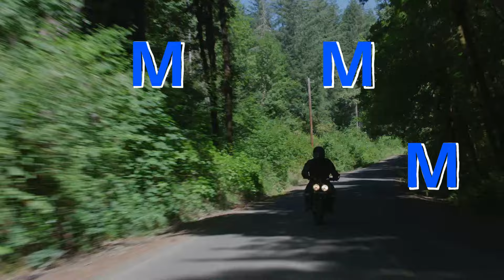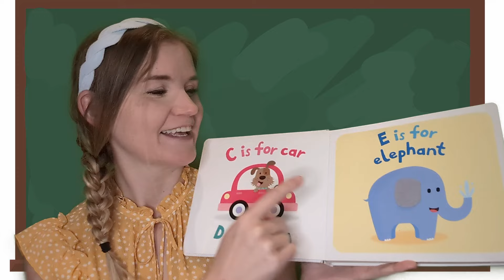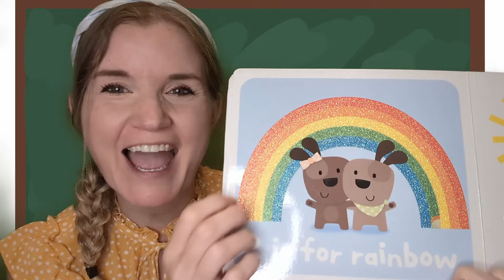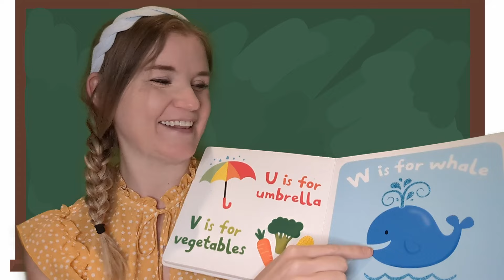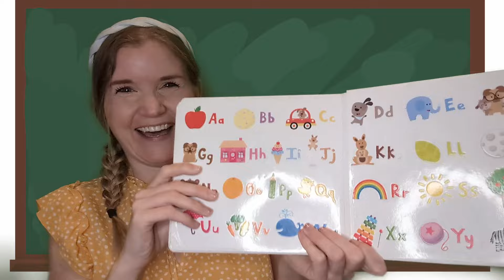Baby Learning 2 - Milestones, Language Modeling - for Babies and Toddlers - with Teacher Jen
Wondering what your baby might be up to in the first couple years of life? Follow along in this fun video with Teacher Jen as she reviews common milestones for babies and toddlers. Watch for these throughout the whole video!
Learn to talk while watching Teacher Jen model the word, emphasize her mouth movements and let your child fill in the blank!

Teacher Jen starts the show off with a toy baby modeling some of the physical milestones in the first year, waving, clapping hands, smiling, sticking out of your tongue and blowing a kiss! Later, you'll also see sitting, crawling, standing up and walking!
The more we get together, the happier we'll be! Teacher Jen sings this song while signing some of the words.
After that, we'll do some careful listening to some animal sounds. It's great to engage babies 5 senses, so practicing listening to sounds is a great pastime. Bonus points, you get to learn what animals sound like!

Next we'll jump into some more milestones that babies reach with toys! Babies learn to shake a rattle, stack blocks, roll and throw a ball! Teacher Jen models each one, but UH OH!! She might drop something!! Uh OH is a common first word for babies as it's easy and funny to say!

Did your child love Wheels on the bus? Where Dada says "I love you?" Well, now it's Mama's turn. In this original song by Teacher Jen, we sing about how we love our mama. Keep up the good work all you Moms out there!!

After that, let's practice shaking our head no, and nodding Yes! Teacher Jen models these milestone actions that are very useful for communicating in every day life.

Does your baby or toddler like vehicles? Next up we get to sort some vehicles. Do they go in the air, water or on land? Babies learn to start categorizing things earlier than we realize! See if your little one can point during this fun activity, and if not, be sure to point for them! If you do a good job, you get... a surprise egg!!!
This leads into a baby bouncing song about a motorcycle!! This song is a Teacher Jen original, working on learning the mmm sound while getting to bounce up and down on a parents knees. You can pause the song and have your little one say the MM MM MM part! Going different speeds makes it fun and also teaches the concept of fast and slow.

"I don't know!" Sometimes kids will just not respond if you ask them something they don't know. Kids learn the "I don't know" hands up gesture which is helpful, then they can respond with that and you know they've heard you!

We have a large section focusing on the letter M which is one of the earliest consonent sounds to develop. See some up close models of the 'mmm' sound, and hear some classic songs such as Mary had a Little Lamb, Do you know the Muffin Man, Little Miss Muffet and 5 Little Monkeys Jumping on the Bed!

Babies are known for cooing mainly vowel sounds. Watch Teacher Jen turn these sounds into words that you can model for your baby! You can even make a monkey swing across the screen by saying EE EE EE!

Watch Teacher Jen wash her hands and sing out the steps in the sequence. A helpful tip explains that the song here is a generic one you can use to sing the steps of any sequence.

Hurry Hurry drive the Firetruck appears next, Teacher Jen sings and plays guitar to this fun tune, complete with footage of real firefighters doing their thing!

Teacher Jen is a Board Certified Behaviour Analyst with over 17 years of working with children with exceptionalities. She is an expert at helping kids find their voice and making learning fun and engaging. You can trust that this channel is high quality educational content for your little one, or anyone learning to talk!